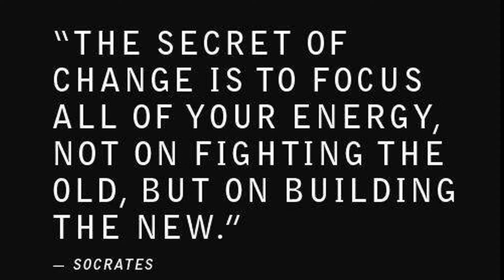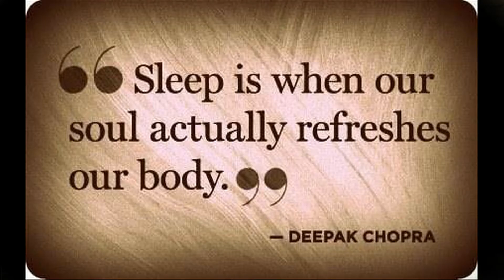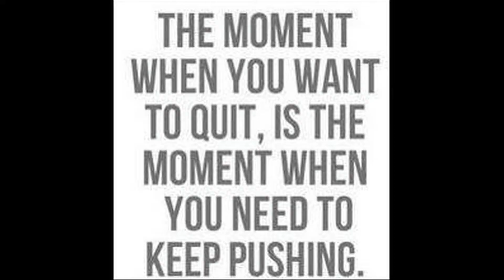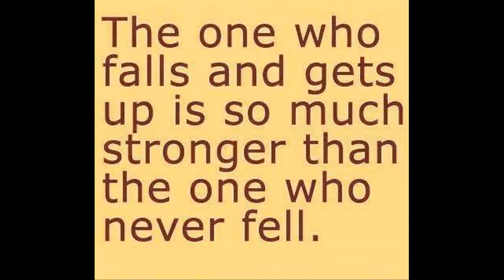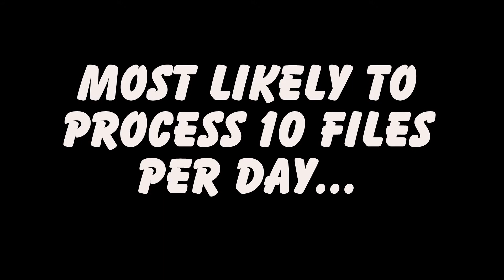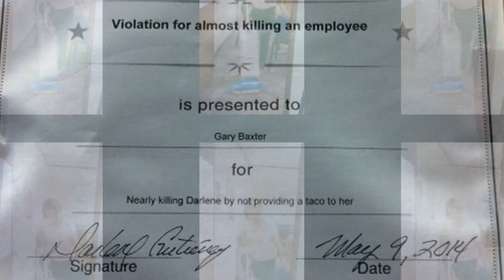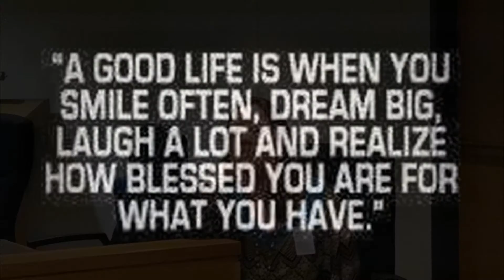Fast Times at SAHA HIGH 2014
2014 Memories